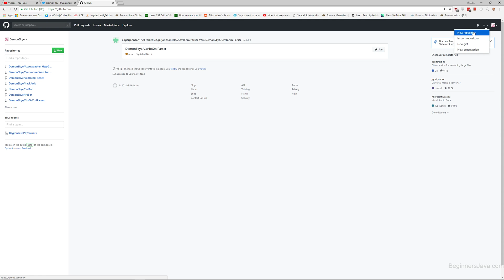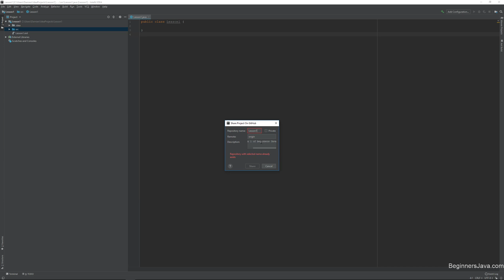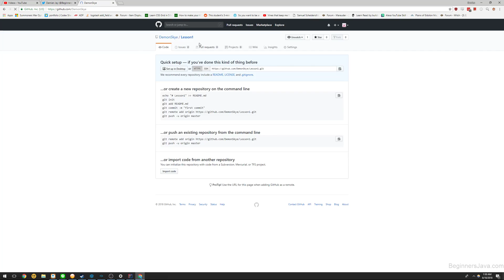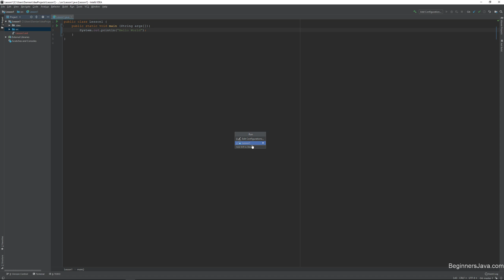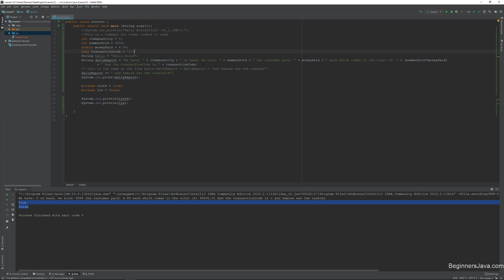Beginners Java 2018 - Lesson 1, github project setup, simple variables and more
Lesson 1: Lots of ground to cover in this video, variables, github, etc.

Coin wallets available upon interest.